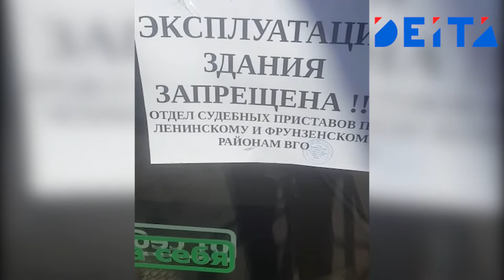DEITA.RU Горожан беспокоит судьба популярного ТРЦ во Владивостоке